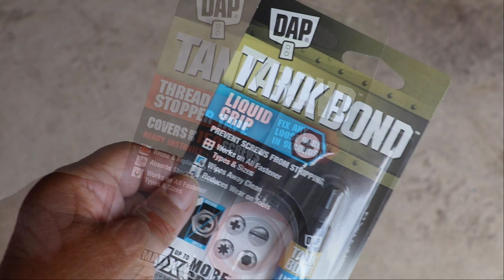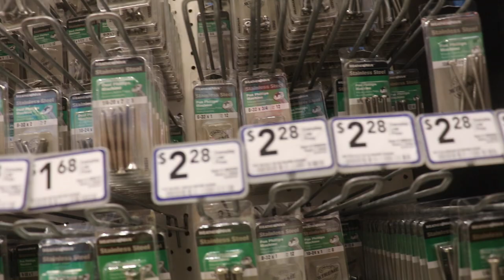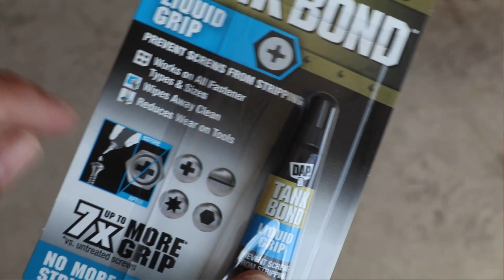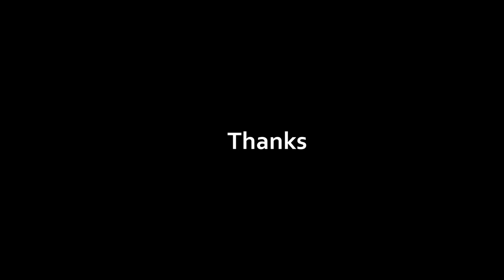DIY TRAILER KIT // ANYONE CAN BUILD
Leah of See Jane Drill demonstrates how to construct,  modify and weatherize a utility  trailer kit.  Leah shares some of the features and materials she used on her recent utility trailer.  This is a utility trailer anyone can build.
DAP Products:
If you like our vids, treat Leah to a cup of coffee!
Click on this link to shop on Amazon via See Jane Drill